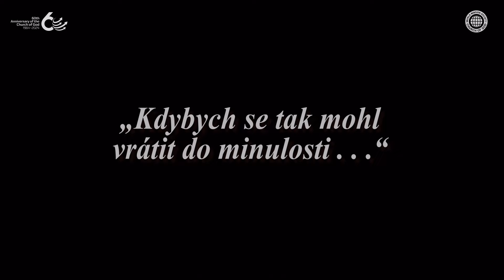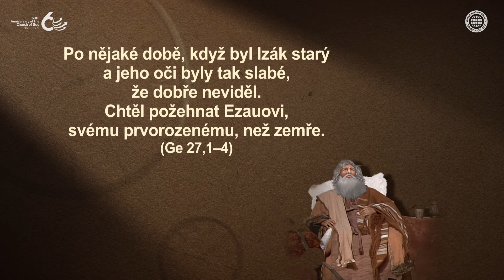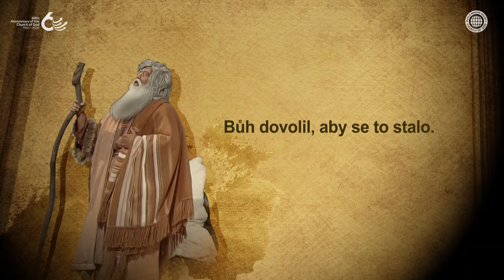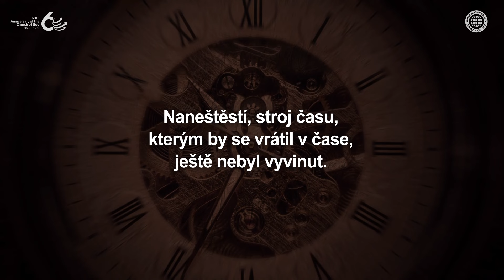Ezauova lítost | Církev Boží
Místo toho, aby pomáhal svému otci a matce jako prvorozený,
Ezau si jen užíval lovu, svého oblíbeného koníčka,
pohrdal svým prvorozenstvím a prodal ho za misku čočkové kaše.
Naproti tomu Jákob znal hodnotu požehnání
a pilně pracoval jako prvorozený v poslušnosti slovům své matky.
Výsledkem bylo, že Jákob obdržel požehnání prvorozeného
a Ezau hořce plakal a litoval toho.